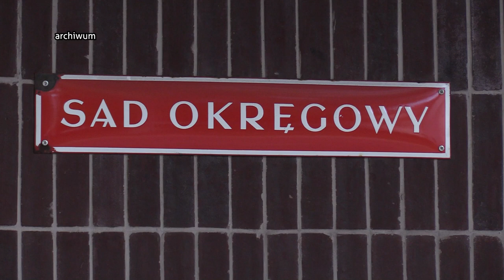Psycho Fans skazani 15.06.2023